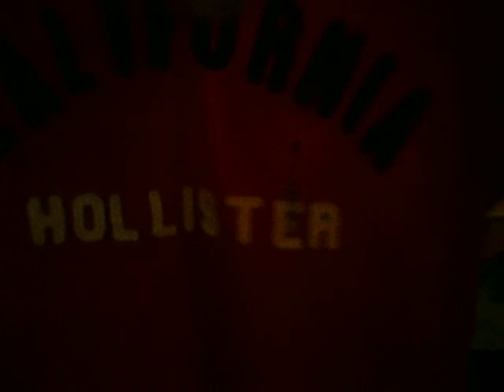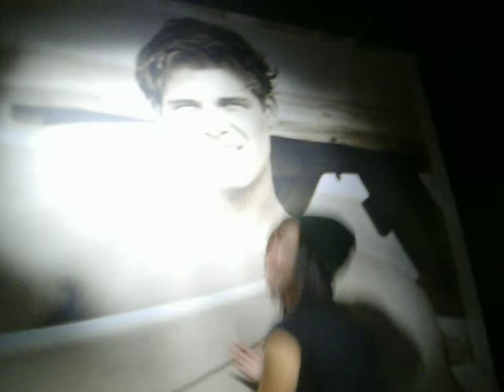The Michelitas dancing in Hollister.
Britni,ariel and michelle dancing in hollister for fun at the galleria.

michellitas= there middle names are michelle. :]